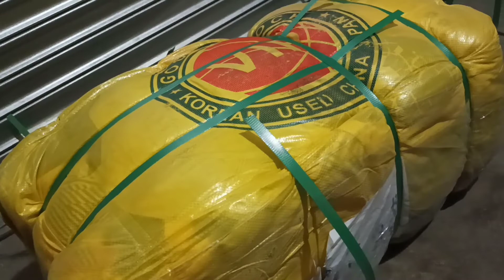Opening VIP Cotton Blouse Bale | Feedback | Ukay | Korean Bale